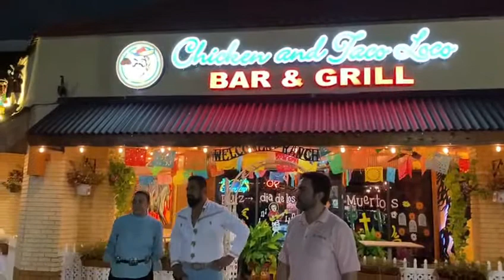Chicken and Taco Loco